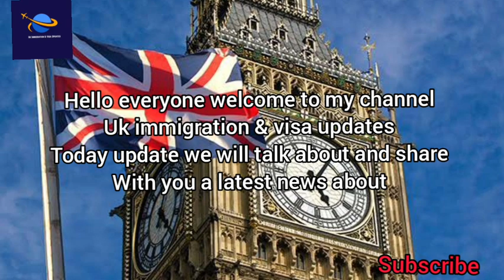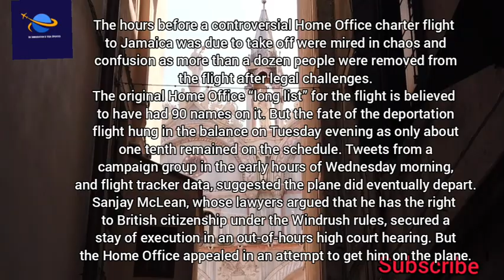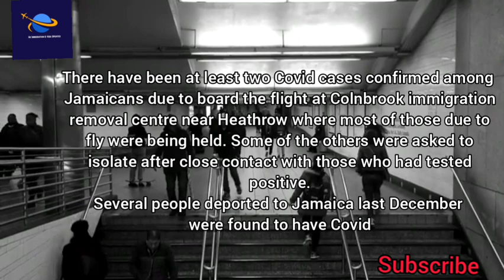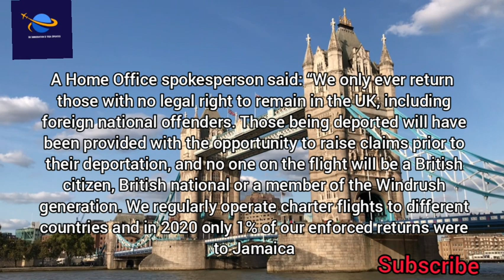Uk Latest Home Office Deportation News|Latest Uk Immigration News|Uk Illegal Immigrants